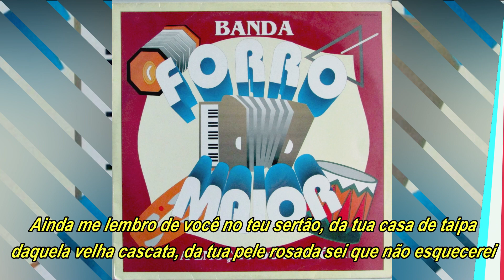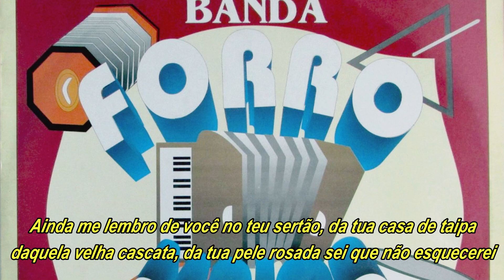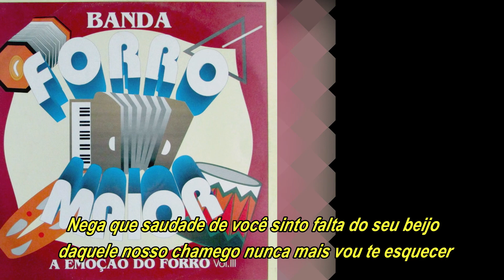FORRÓ MAIOR - Minha Nega (com letra)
Forró Maior minha nega
Canção presente no terceiro trabalho da banda cearense.